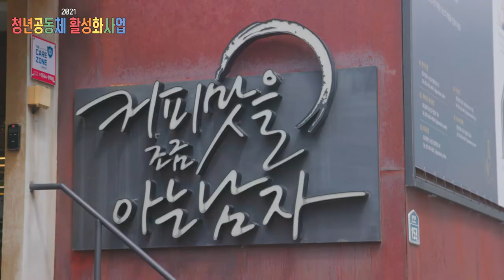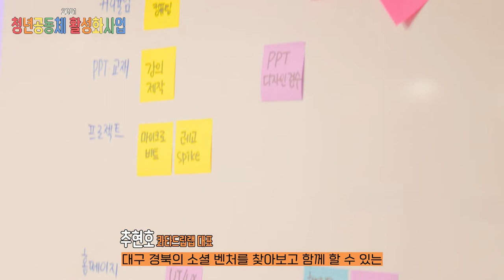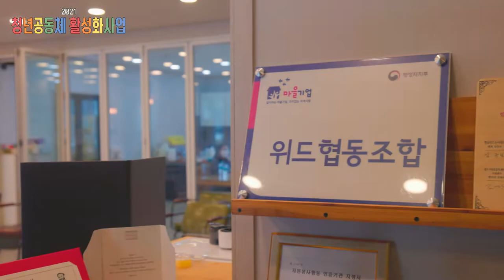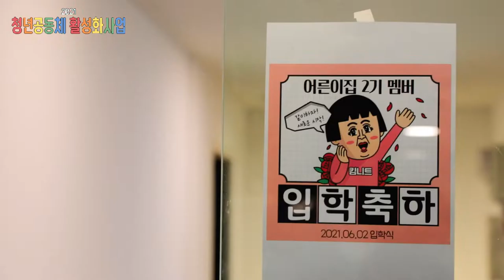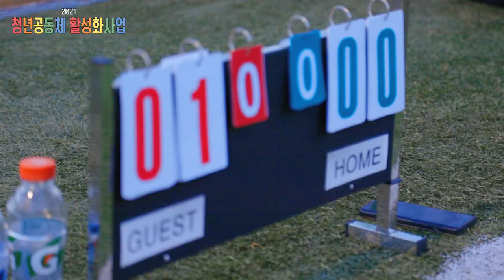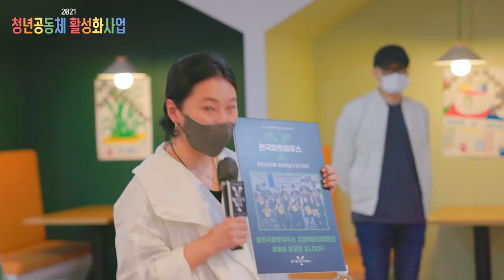2021 청년공동체활성화사업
2021년, 처음으로 시행된 청년공동체활성화사업의 결과를 여러분께 공유합니다! 😊😊✨